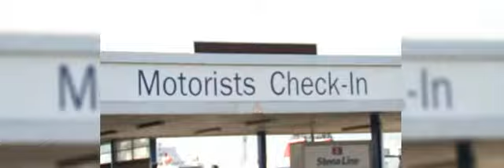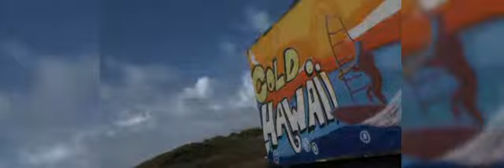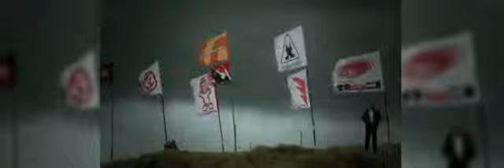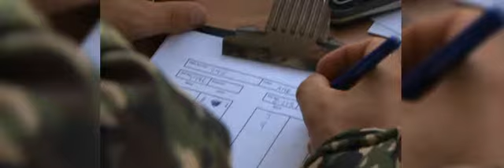DFDS Seaways Support British Windsurfing